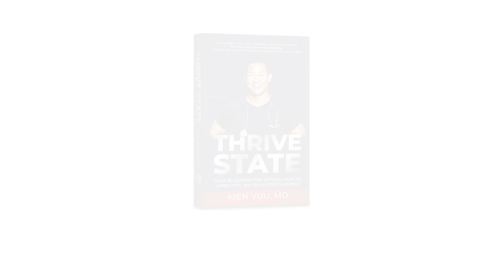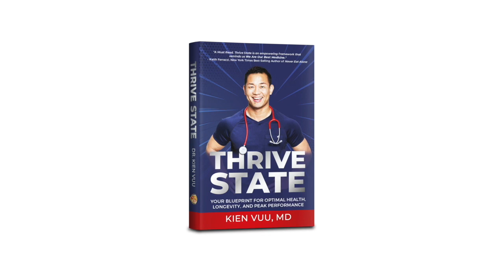The Art of Medicine and Intuition to Heal | Jill Carnahan, MD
We have heard this many times over: Experience is the best teacher.

This is so true for Dr. Jill Carnahan, who had fully embraced the art of medicine and intuition to heal, after going through intense medical challenges while studying in med school. She literally turned from being a doctor to a patient.

But these medical uncertainties only build her resilience and helped her become today’s Sherlock Holmes of Medicine.

Such an inspiring, exciting conversation—a treasure—with Dr. Jill Carnahan here at the Thrive State Podcast.

Find more at jillcarnahan.com, readunexpected.com, and @drjillcarnahan on IG.